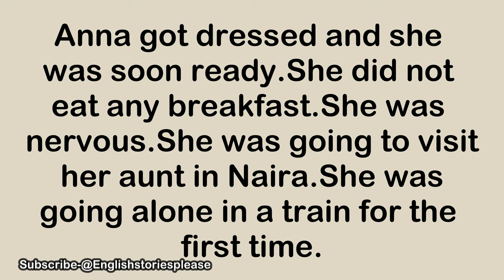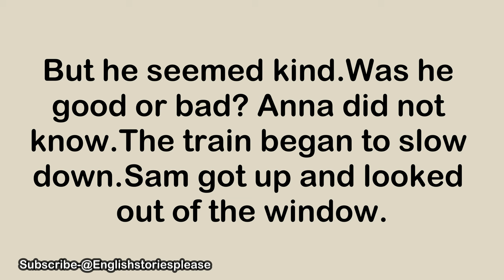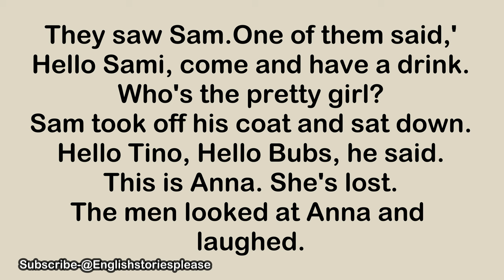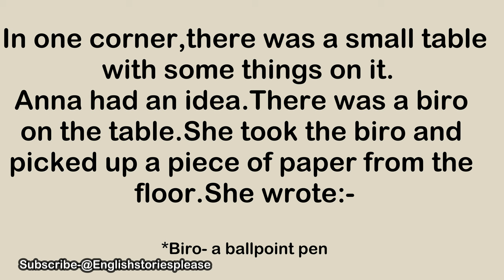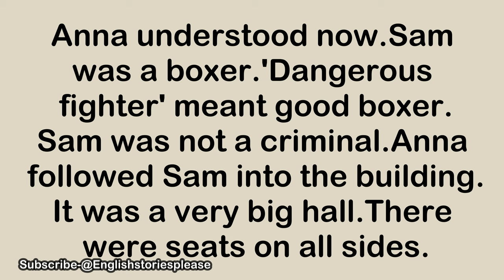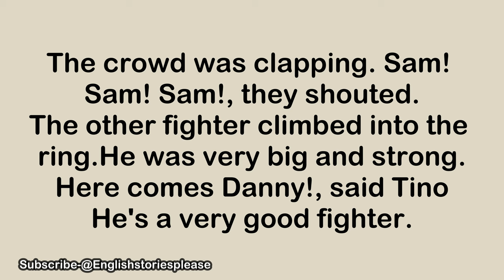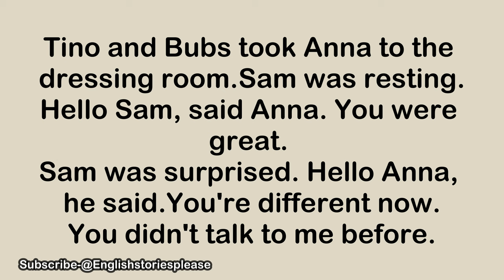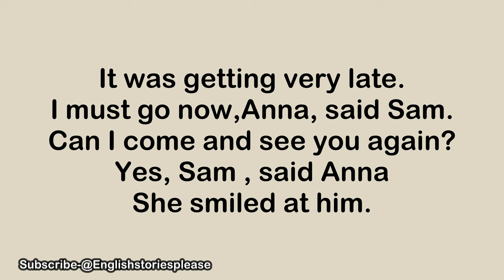Learn English through Story- Anna and the Boxer - 🔥Level 1 🔥| English audiobooks | English Podcasts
Learn English through Story with subtitles Level 1 : Anna and the Boxer (Graded Reader Level 1)

This story is better for graded Reader. Listening is hard. In this story, a girl named Anna fells asleep and misses the station. He meets a man who was ugly, strong and took Anna to a hotel. She is frightened. Watch the full story to know what unfolds next.

This video is read in the optimal speed for English learners (-25%) so you can listen and learn easily.